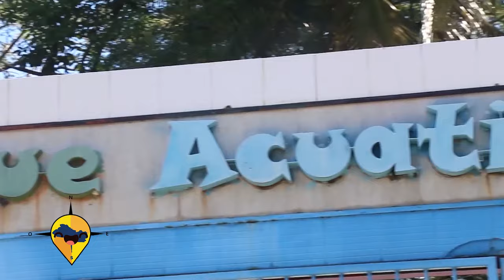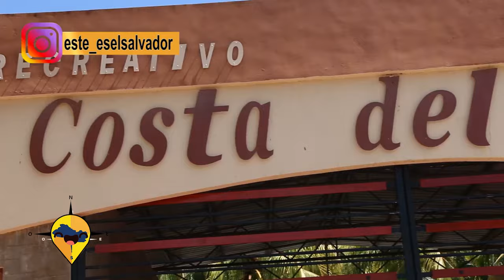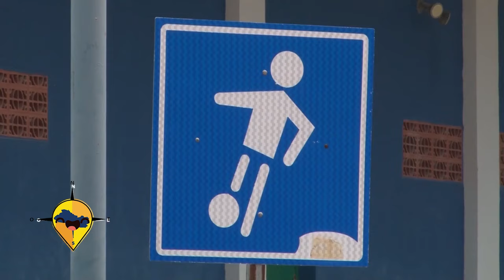ESTE ES EL SALVADOR PARQUES DEL ISTU BUSES ALEGRES